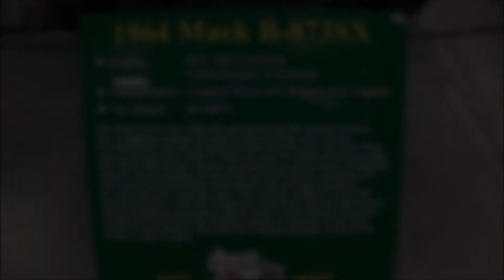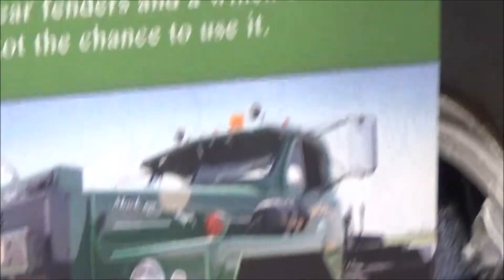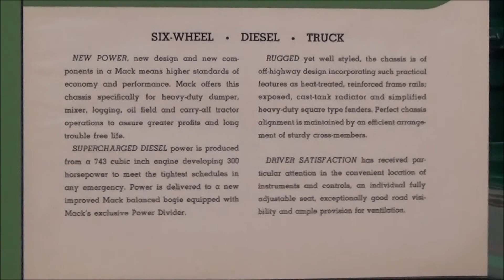Iowa 80 Trucking Museum Video Tour 13 of ...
1964 Mack B-873SX